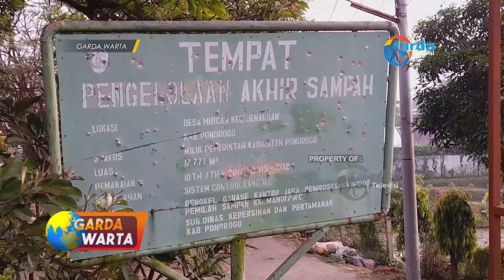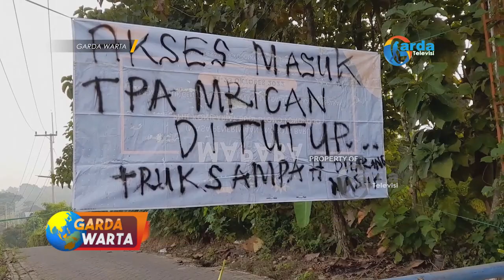PONOROGO - Warga Dan Mahasiswa Demo, Blokir TPA Protes Sampah Overload